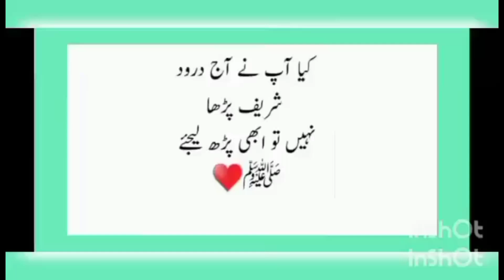droodsharif pakistan india china japan ireland england germany france poland bosnia